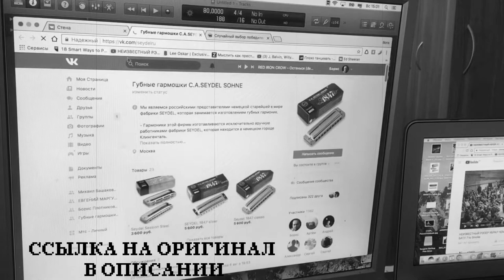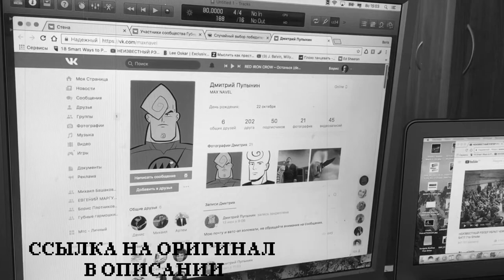Обзор губной гармоники Seydel Session Steel (кастом Бориса Плотникова) | Harmonica review (ENG sub)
Полундра, поздравляем Бориса Плотникова с ДР и смотрим обзор губной гармоники Seydel Session Steel. Кастом Бориса, между прочем.

Производитель: Seydel
Модель: Session Steel
Класс: соло
Тип: диатоническая (блюзовая)
Количество отверстий: 10
Диапазон: 3 диатонические октавы
Строй: Richter
Ключ: С
Язычки: нержавеющая сталь (20 шт.)
Корпус: акрил
Крышки: нержавеющая сталь
Платы: нержавеющая сталь
Вес: 74 г
Кейс: кожаный

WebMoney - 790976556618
QIWI - HARMONICAPIRATES

Stand from under! Celebrate with HB and watching Seydel Session Steel (custom by Boris Plotnikov) harmonica review  (ENG sub)

Manufacturer: Seydel
Model: Session Steel
Class: Solo
Type: diatonic (blues)
Number of holes: 20
Range: 3 diatonic octaves
Tune: Richter
Key: C
Reeds: stainless steel (20 pcs.)
Body:  plastic
Covers: stainless steel
Plate: stainless steel

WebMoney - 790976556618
QIWI - HARMONICAPIRATES